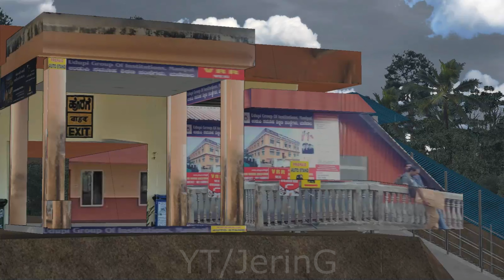5in1 Trains of Konkan Railway | Shatabdi, Duronto, Garib Rath | Indian Train Simulator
Railworks Train Simulator 2022

ROUTE NAME: SOUTHERN RAILWAY VERSION 2 SRV2 [TAMIL NADU]
1) ROYAPURAM-- CHENNAI BEACH-- CHENNAI PORT
2)CHENNAI BEACH -- CHENNAI EGMORE -- CHENGALPATTU JN -- VILLUPURAM (165KM)
3) CHENGALPATTU JN -- KANCHIPURAM (36KM)(In next update)
4)TIRUCHCHIRAPALLI TO SRIRANGAM (13KM)
5)MADURAI JN TO DINDIGUL JN (DEM) (62KM)

EURO TRUCK SIMULATOR:

Buy NR route and WAP7 and many other addons from Bharatstream.com

Pc Specs
16 GB RAM
4GB NVidia GeForce MX 150
Intel i7 8th gen

And hit the 🔔bell button so you don't miss my new videos!